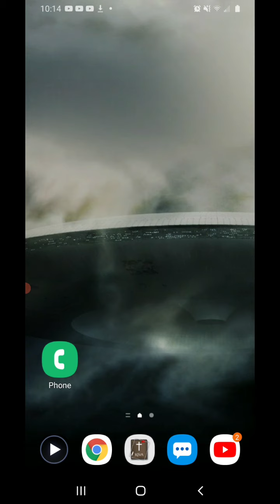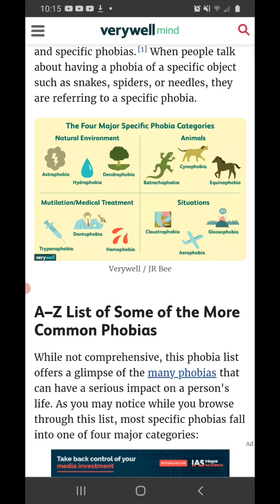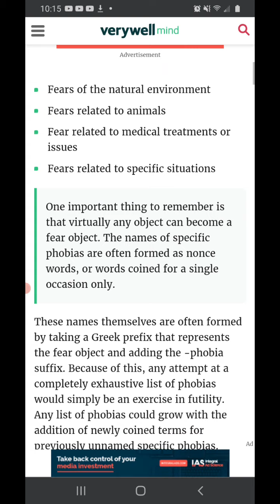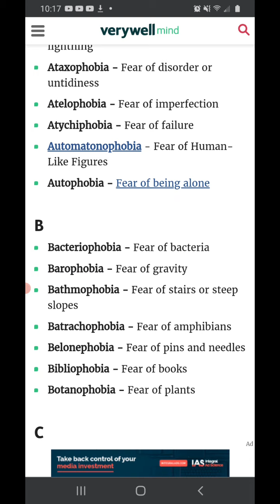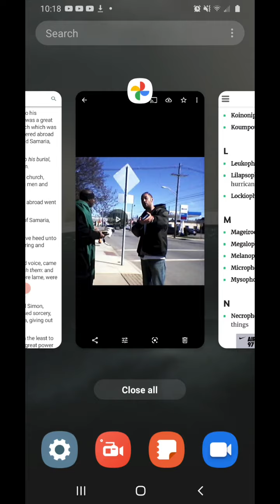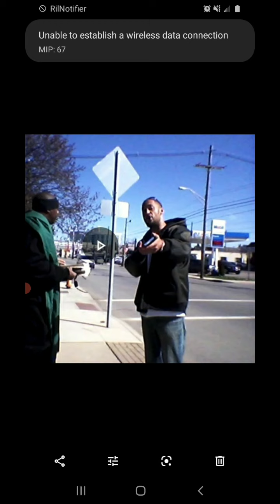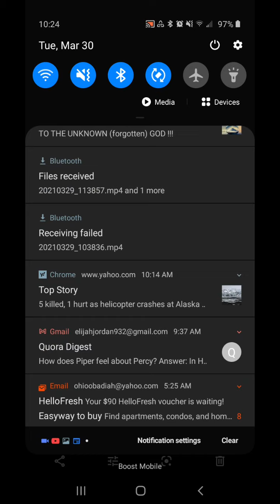anyone who understanderh it NOT! then cometh the wicked one